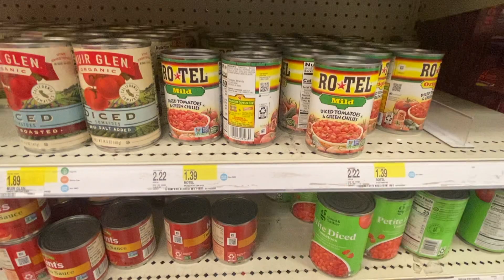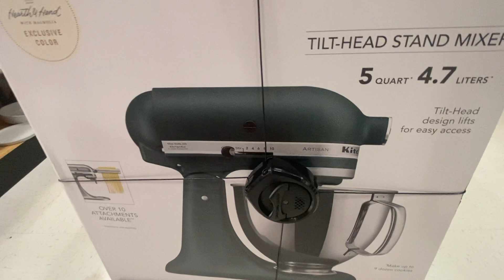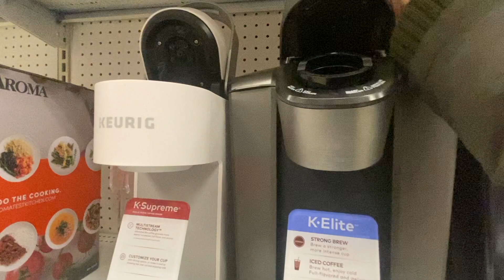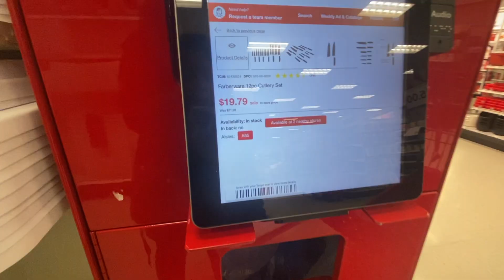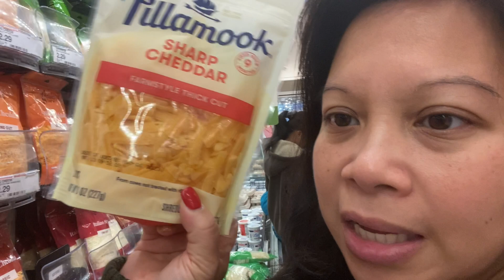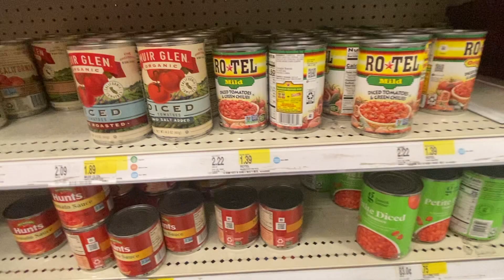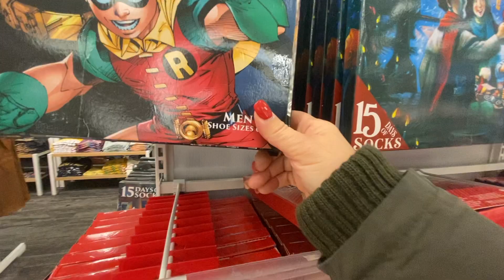After School Target Run | Pot Of Hot Chili | Vlogcember Day 8 (2022)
This video is part of my daily vlogs during December called Vlogcember.

A quick shopping trip to one of my favorites stores and cooking a family sized meal.